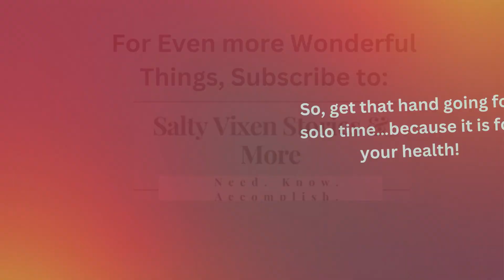11 Educational Facts About having sex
11 Educational Facts About having sex, : health benefits and more

Salty Vixen Stories & More- expert guidance from real people searching the Internet for the information, goods, and services that you need to know related to your passion